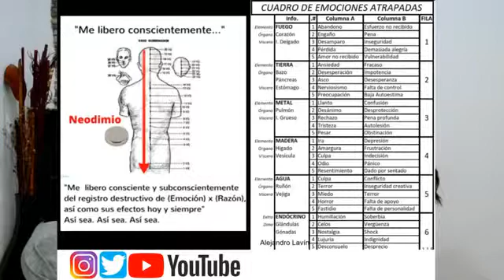Técnicas Para Liberar Una Emoción Atrapada | Alejandro Lavín